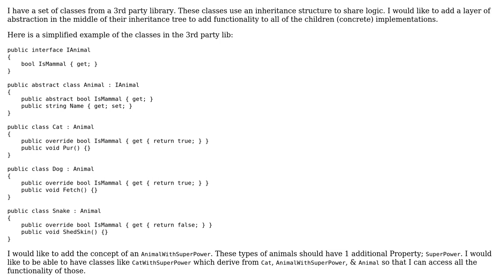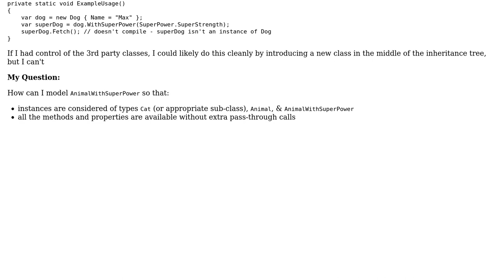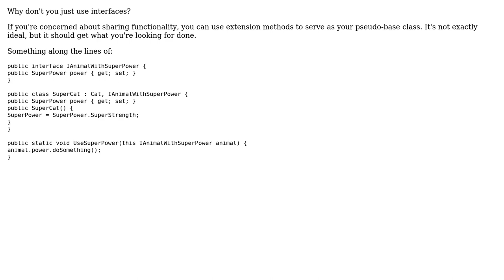Software Engineering: Adding base-class (inherited) functionality to classes that you don't control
With thanks & praise to God, and with thanks to the many people who have made this project possible! | Content (except music & images) licensed under CC BY-SA | Music | Images & others | With thanks to user Jesse Webb user Cameron and the Stack Exchange Network Trademarks are property of their respective owners. You are responsible for your own actions.